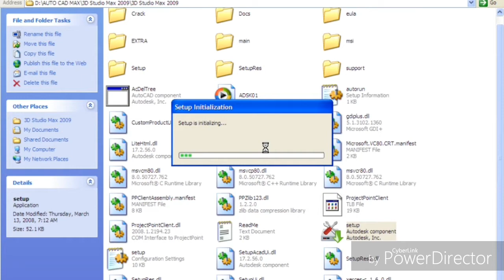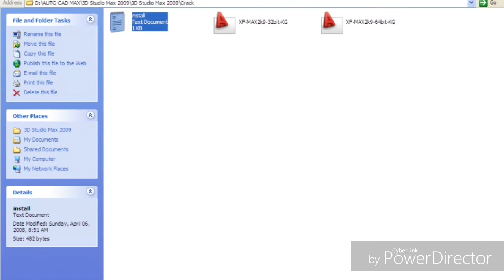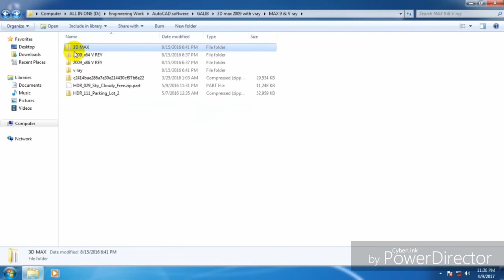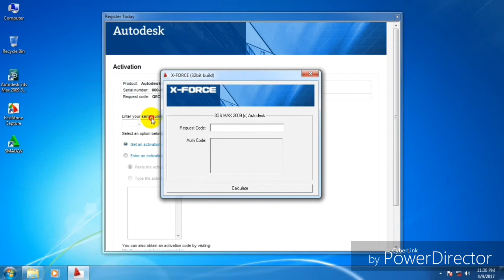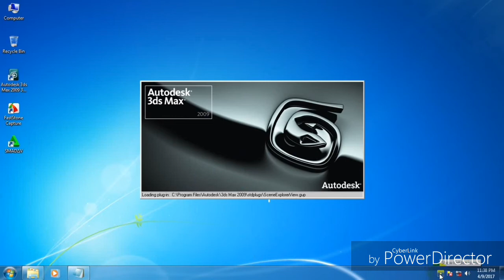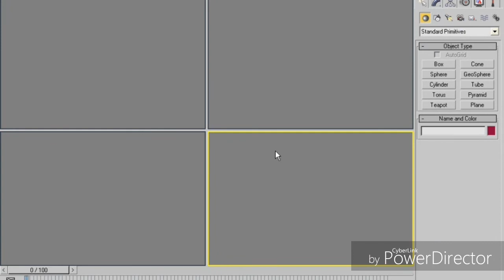How To Install AutoCad 3D Studio Max 2009 Full bangla Tutorial.......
Image result for 3d studio max description
Autodesk 3ds Max, formerly 3D Studio and 3D Studio Max, is a professional 3D computer graphics program for making 3D animations, models, games and images. It is developed and produced by Autodesk Media and Entertainment.